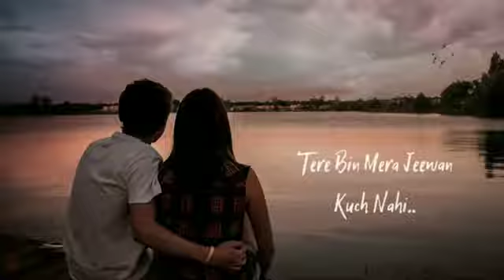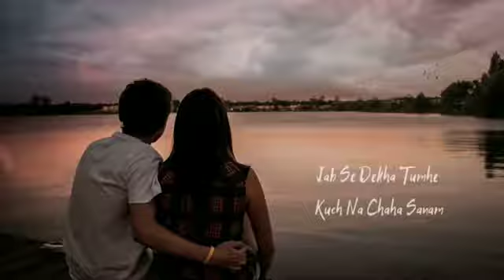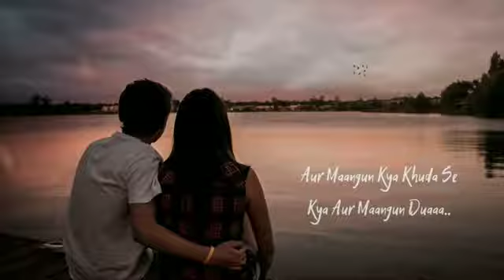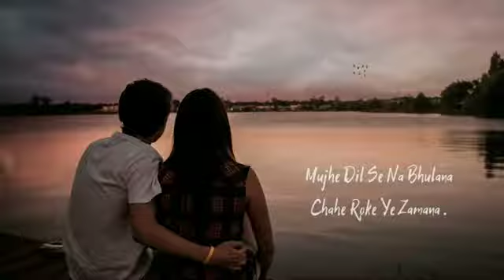Mujhe Dil Sey Na Bhulna,/Bey Atif Aslam, new version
Hey, you should watch this video, I promise you won't regret it!❤️